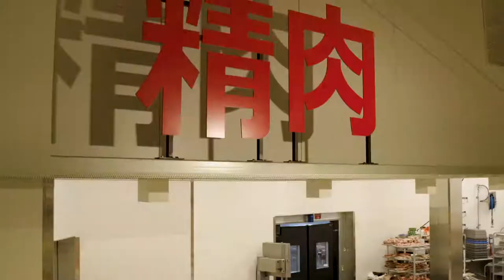Uwajimaya Seattle Remodel Teaser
Our flagship store in Seattle, WA completed their remodel this year (November 2020).